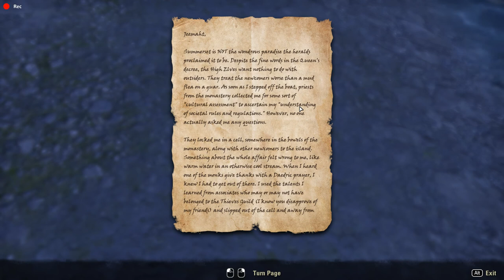Elder Scrolls Online: Summerset Gameplay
We were kindly provide with a review key by Bethesda for the awesome new Summerset edition for ESO.